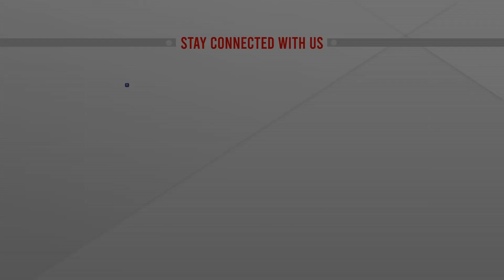একদিনে ৭৫ লাখ মানুষকে দ্বিতীয় ডোজ ও বুস্টার টিকা দেওয়া হবে : স্বাস্থ্যমন্ত্রী | ATN News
একদিনে ৭৫ লাখ মানুষকে দ্বিতীয় ডোজ ও বুস্টার টিকা দেওয়া শুরু হবে মঙ্গলবার। দেশে করোনা সংক্রমণের ঊর্ধ্বগতি ও তুলনামূলক কম বুস্টার ডোজ নেওয়া হয়েছে বলেই এ ধরনের সিদ্ধান্ত নিয়েছে সরকার।সোমবার স্বাস্থ্য অধিদপ্তরের  মহাপরিচালকের সঙ্গে ভিডিও কনফারেন্সে যুক্ত হয়ে স্বাস্থ্যমন্ত্রী জাহিদ মালেক বলেন: সারাদেশে এই ক্যাম্পেইন চলবে। সব সরকারি, বিশেষায়িত ও জেলা সদরের হাসপাতাল, স্বাস্থ্য কমপ্লেক্স এবং সিটি কর্পোরেশনের ওয়ার্ড পর্যায়েও টিকা দেয়া হবে।দ্বিতীয় ডোজ পাওয়ার ৪ মাস পার হয়েছে এমন ১৮ বছর ও এর বেশি বয়সীদের বুস্টার ডোজ দেওয়া হবে...

 ATN News | bangla news | bangladeshi news | bangladesh news | latest bangla  | news | latest bangladeshi news | latest bangladesh news | top bangla news